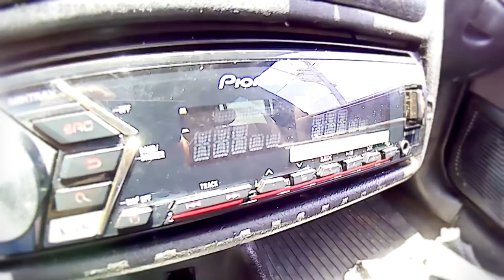😍 ME APAIXONEI POR ELA 😍 -manorider-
NESSE VIDEO , É UM VLOG KKK ASSISTAM ATE O FINAL s2